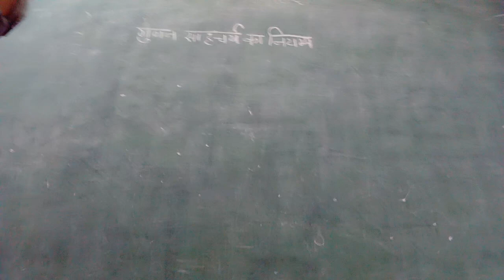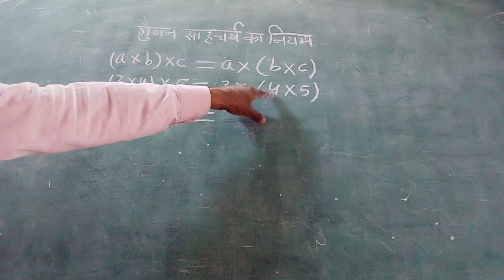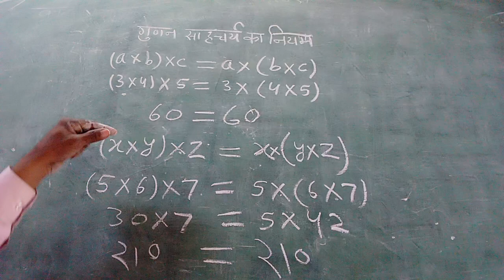गुणन साहचार्य का नियम।